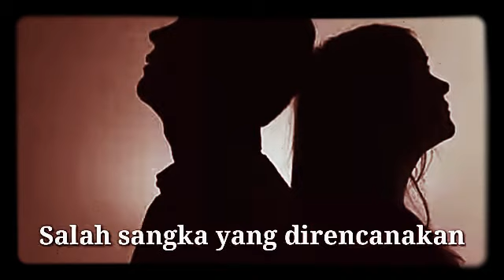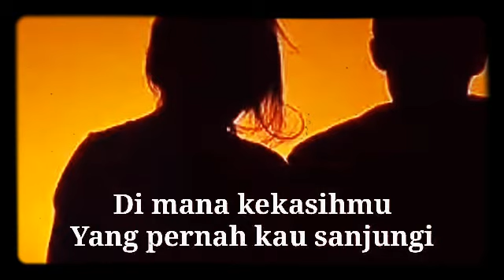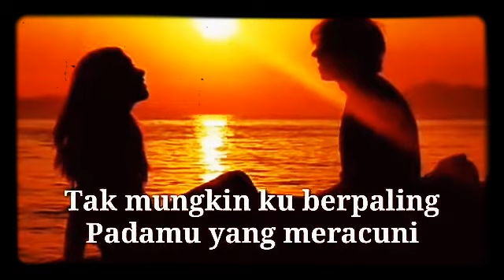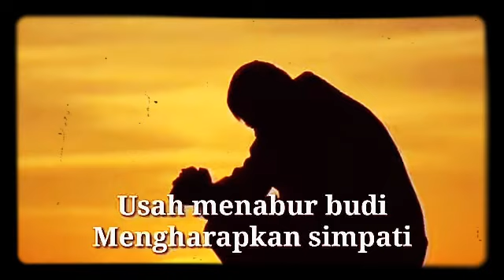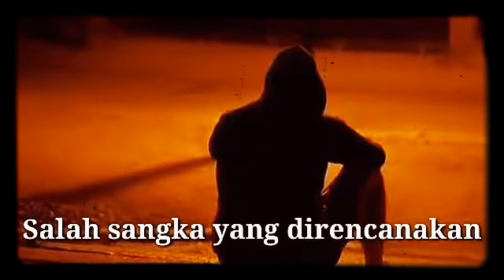Tak mungkin berpaling - Slam Karaoke tanpa vokal